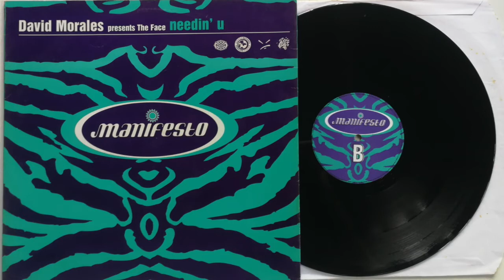"Needin' U" a house record David Morales Presents The Face.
"Needin' U" is a house record written and produced by David Morales, under the pseudonym David Morales Presents The Face.